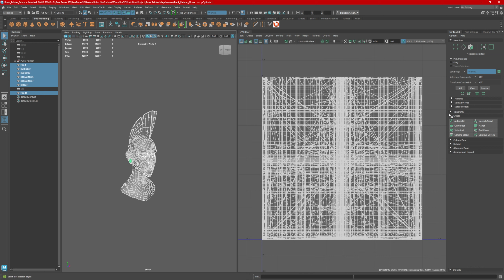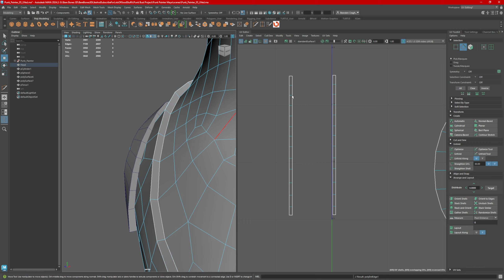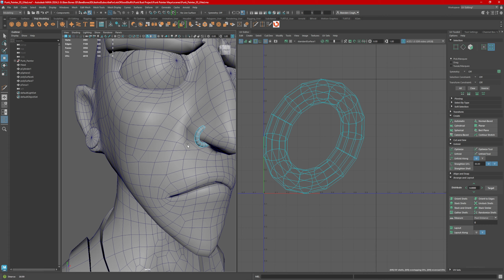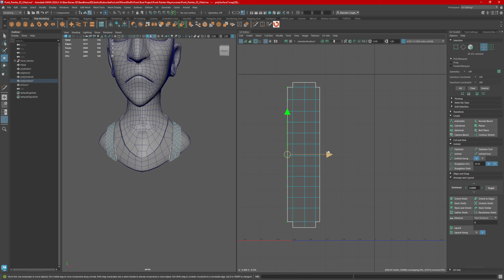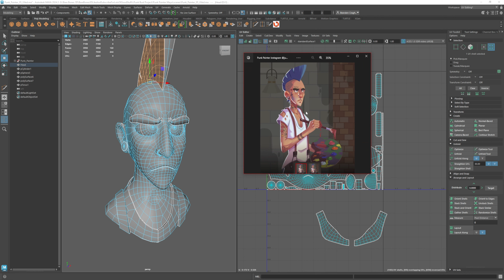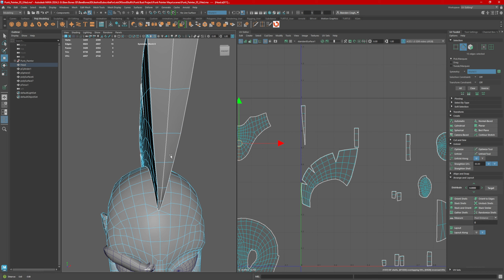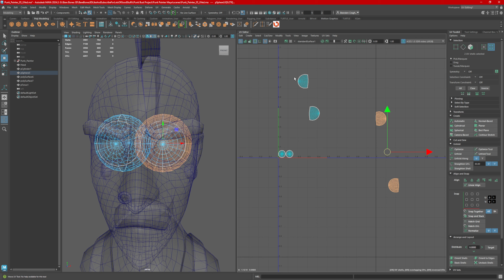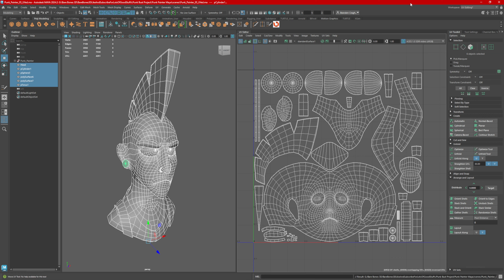Maya How to UV a Character Head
Bare Bones 3D here with an in-depth look at how to UV unwrap a character head! I'll walk you through the process of UVing a model in Maya by creating, cutting, and laying out UVs with tons of tips, tricks, and UV HACKS!

UV Layout Video Chapters
00:00 Intro
00:10 Create UVs
00:31 Cutting Head UVs
00:44 Unfolding UVs
02:00 Orient UV Shells to Edges
04:14 Straighten Curved UV Shell Hack
04:28 Kato, my cat, says hi
08:12 Why Turn UVs Vertically or Horizontally, Mipmapping
09:05 How to UV Cut and Layout a Beveled Cylinder
10:00 Snap While Rotating UV Shells
10:36 Torus UV Unwrapping
11:00 Torus UV Layout and Straighten UVs
11:23 UV Unwrapping an Odd Shape
12:34 Cut and UV Unwrap Eyeballs
13:49 Cut and UV Unwrap Suspenders
14:38 Straighten Curved UV Shell Hack and Fixes
15:38 How to Stack and Flip UV Shells
16:37 Checking for Stretched UVs
17:28 UV Layout to Reset Texel Density
18:18 UV Orient to Edges and Why
19:03 Checking Texel Density of the Whole Model
19:28 Rotating the Rest of the Diagonal UV Shells
20:10 UV Shell Hand Layout Phase
20:22 Stacking UV Shells by Mirroring
20:57 Just Booth Concept Art Shameless Plug
21:33 Mirroring a Model
23:53 Setting Gizmo to World Center
25:02 Checking for Errors during Mirroring
25:48 Fixing Unsymmetrical Unfolding Errors with Optimize Tool
28:27 UV Layout for the Mouth Bag
30:11 Hand Layout UV Shells After Stacking
31:00 Mirroring All Small Parts
32:45 Scaling UV Shells Up or Down for Resolution
34:56 Scaling All UV Shells Up for Better Resolution
37:57 Closing Thoughts